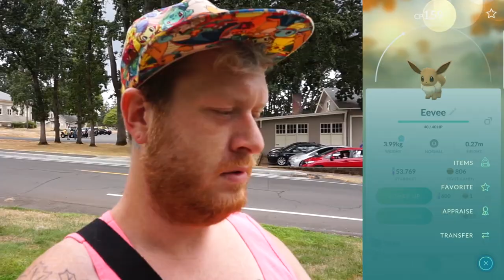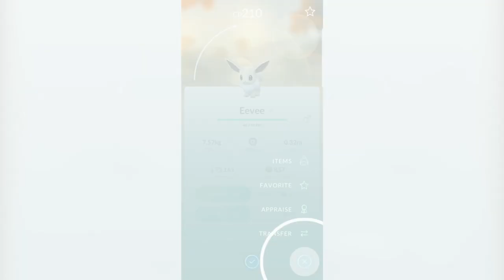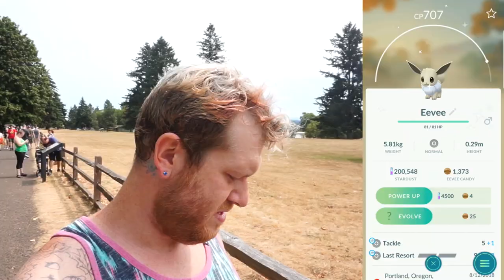EEVEE COMMUNITY WEEKEND!!! SO MANY SHINIES!!! - POKEMON GO VLOG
THE AMAZING EEVEE WEEKEND IS UPON US, TWO GLORIOUS DAY OF HUNTING SHINYEEVEE!!!

(FILL)